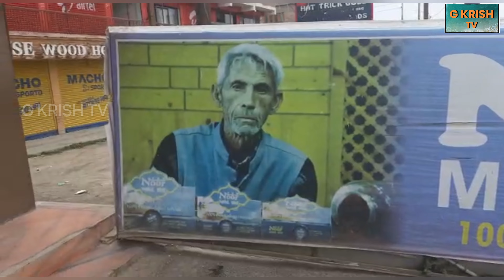Old Dry Fruit Shop in Kashmir - Pure kesar price ? Pure Shilajit ? Pure almond and walnut? Part 5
Kashmir has been bestowed with so many beautiful trees: Walnut trees, Mulberries, apples, black, blue berries, kiwi, blueberries and the list is endless.   Also known for its scenic beauty with a range of mountains and rich cultural heritage, Kashmir is famous for its landscape, nature, and handicraft,.And one cannot miss the unique importance for  Kashmiri dry fruits which are world famous for their rich taste and superior quality,,  These Kashmiri dry fruits are produced directly from its orchards located in the valley of Kashmir.
As a Vlogger, I stepped into a dry fruits shop on my way to Pahalgam and this shop is located about 20 kilometres away from Srinagar.
The shop owner explains the importance of each dry fruit from a health point of view and  also lists the price of each dry fruit.
G krishnan
G KRISH TV
N B Kindly A  Tamil version video on the subject is also being uploaded On my You Tube Channel G KRISH TV